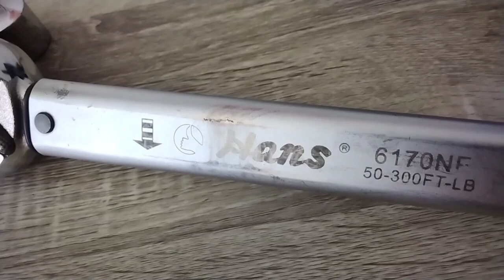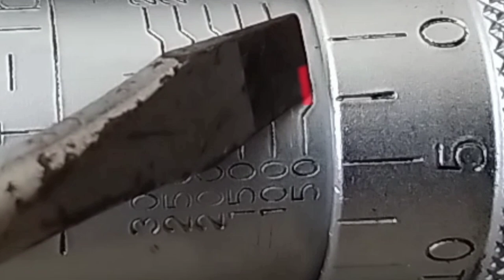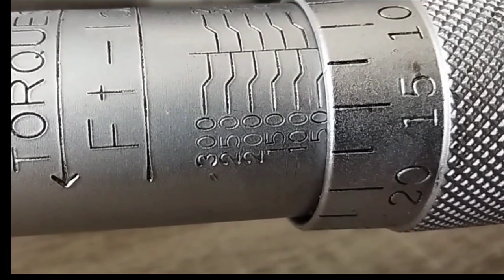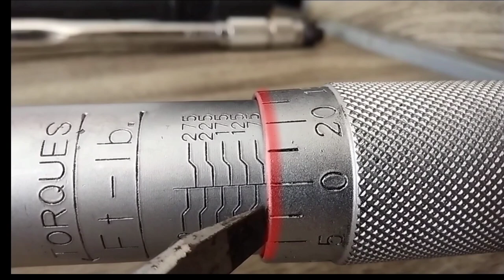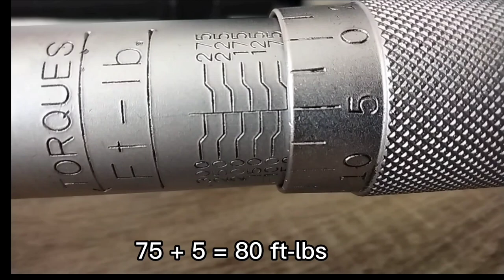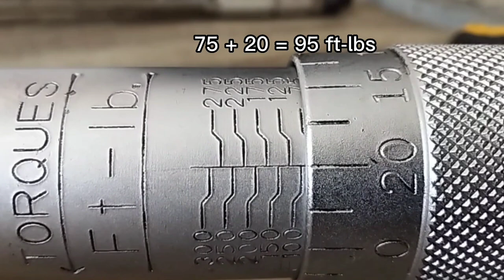PAANO GAMITIN ANG TORQUE WRENCH? || Hans torque wrench ( foot - pounds reading ) how to used it!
Han's torque wrench how to use and read.

this video tutorial shown on how to use and read torque wrench. basic information and knowledge to share of you guys!

type of torque wrench: hand's torque wrench 50 - 300 ft-lbs